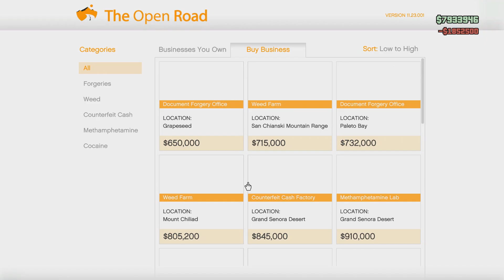GTA 5 How To Buy Your Owned Businesses Online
How To Buy Your Owned Business Department in GTA 5 Online